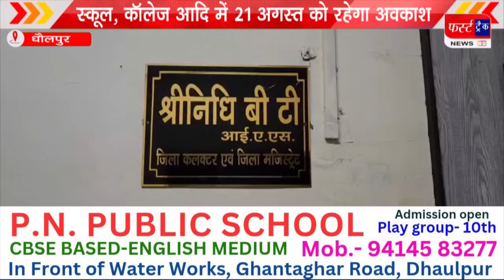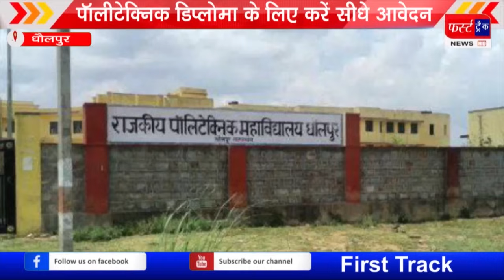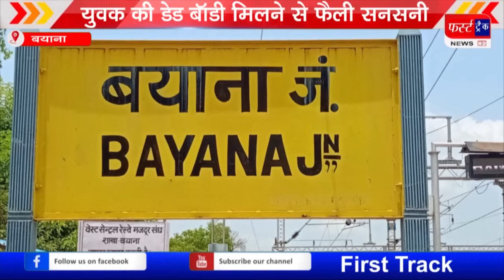फर्स्ट ट्रैक धौलपुर 20/08/2024 First Track Dholpur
फर्स्ट ट्रैक न्यूज। धौलपुर, बाड़ी, बसेड़ी, सरमथुरा, सैंपऊ, बसईनवाब, कोलारी, नादनपुर, राजाखेड़ा, मरैना, मनियां, सरानीखेड़ा आदि की प्रमुख 24 खबरें।